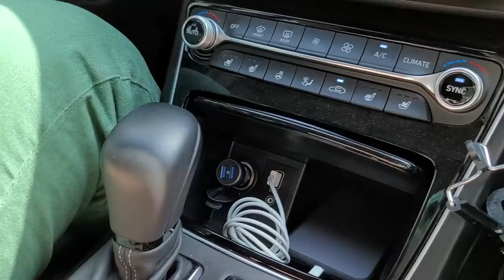신박한 아이디어는 한끗차이! 깔끔한 수납정리를 위한 생활꿀팁!🍯| lifehacks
모모님 안녕하세요 : )
작은 차이로 생활이 편해지는 생활꿀팁을 준비했어요.

1. 핸드폰 케이블선 정리법
2. 두꺼운 호텔수건 접는 방법
3. 스마트워치 보관법
4. 늘어난 머리끈 복구하는 방법

여러분의 살림에 도움이 되었으면 좋겠습니다.